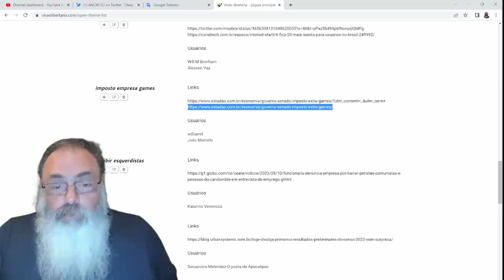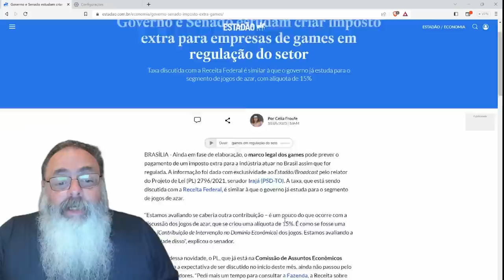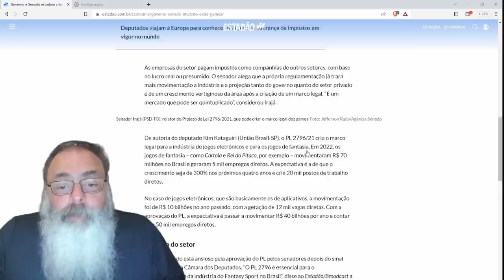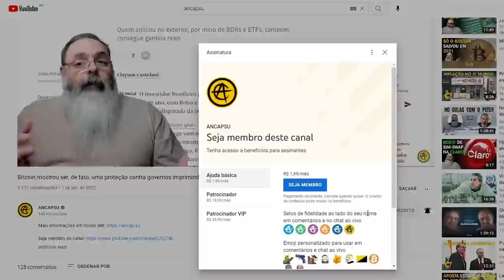NADA de NOVO: MARCO dos JOGOS vira PRETEXTO para GOVERNO TAXAR empresas que PRODUZEM JOGOS no BRASIL